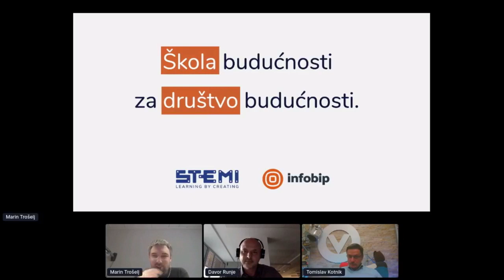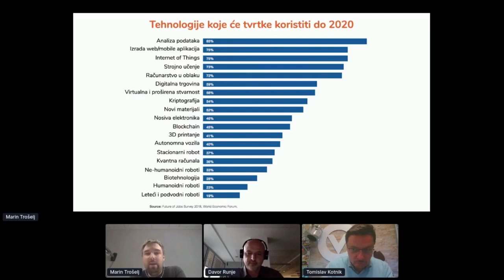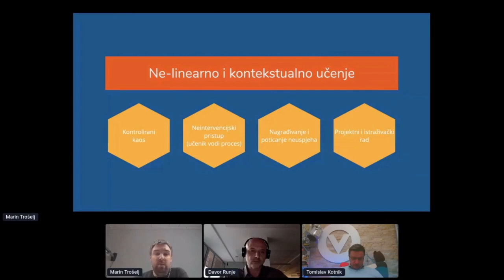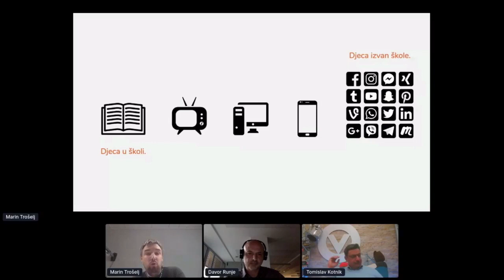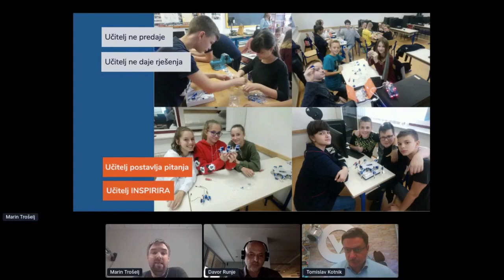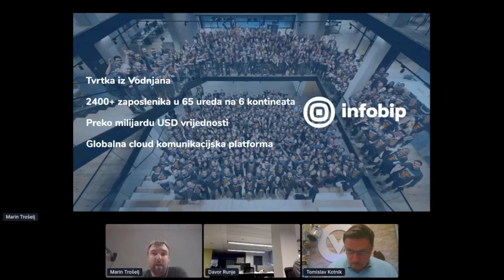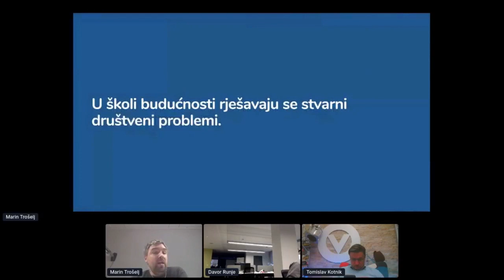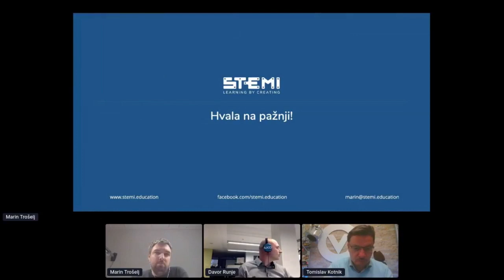CUC 2020 - Škola budućnosti za društvo budućnosti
Ovo je isječak predavanja koje je održao Marin Trošelj u sklopu CARNET Users Conference 2020 na temu "Škola bubućnosti za društvo budućnosti".